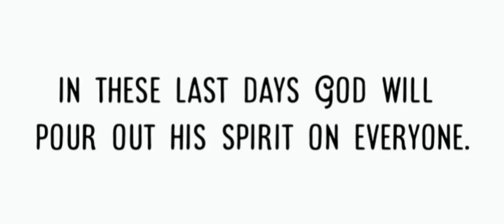Superbook- John revelation- John in Patmos island - revelation.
Important Bible lessons are thought with the help of Bible stories.